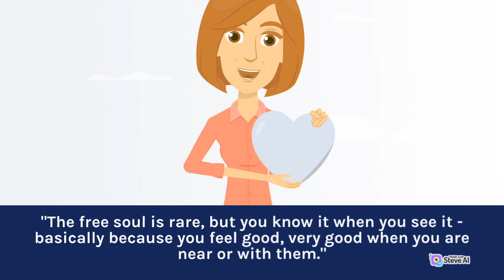Charles bukowsky qoutes | relatable quotes that will make you think .